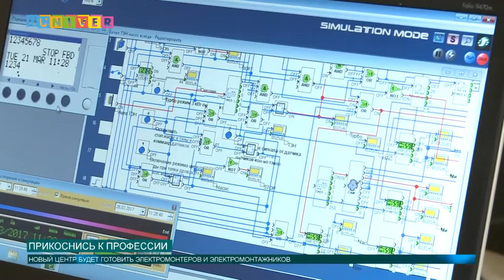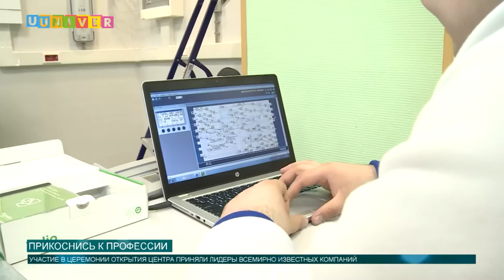Новости КФУ от 21.03.2017